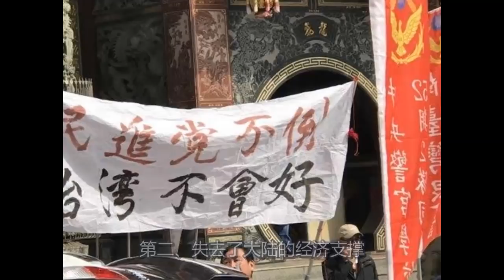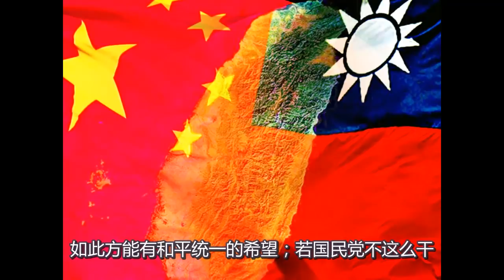台湾突然一夜变天，大陆启动应急行动！